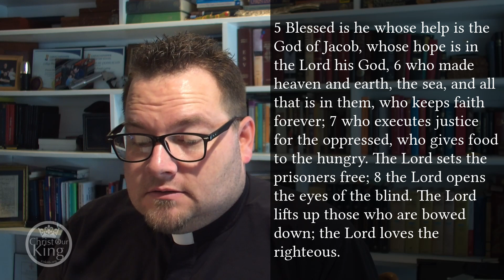Weekly Devotional | September 8th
Join Us: Sunday in Person - 8am | Sunday in Person & Online - 10.30am
The Practice | 5pm
No Drive-thru Holy Communion this week.
Reading from: Psalm 146